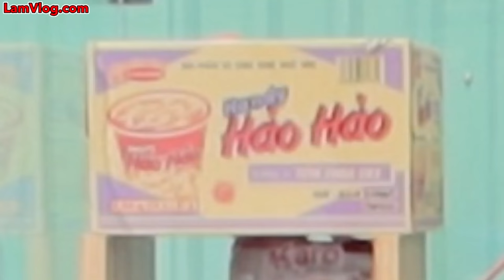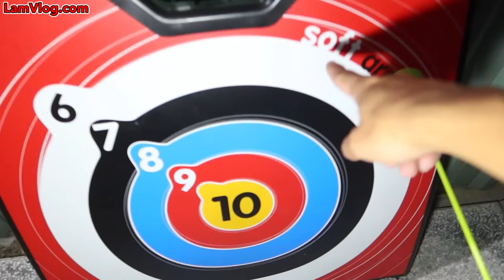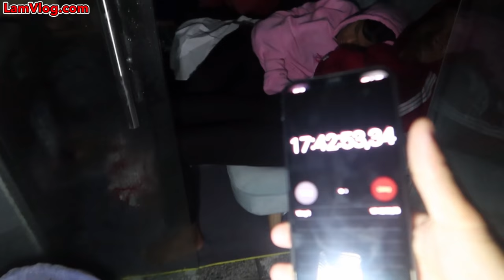Người Cuối Cùng Không Ngủ Trong Nhà Kính Lạnh 16 Độ Sẽ Thắng 10 Triệu | Thử Thách 33h Trong Máy Lạnh